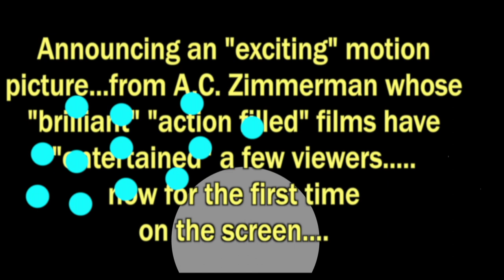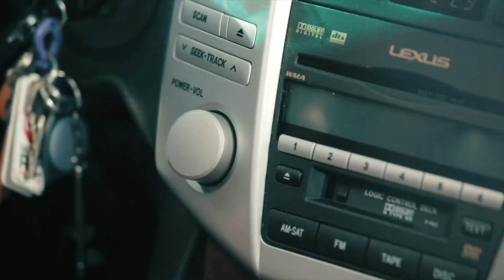THE RECONNAISSANCE OF JOSIE LAURENE - Official Trailer HD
The official trailer for The Reconnaissance of Josie Laurene, coming soon.

Josie Laurene is a spy. Months ago she let international secrets slip through her grasp. Today, she's getting them back.

Starring Jessica Lee, Benjamin Platten, and Roury Switzer. Directed by Adam Canuck Zimmerman.